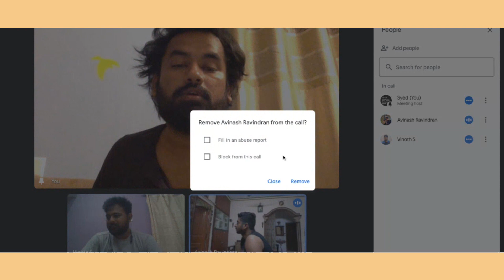Live reaction while watching the last over CSK vs RR 😐😔